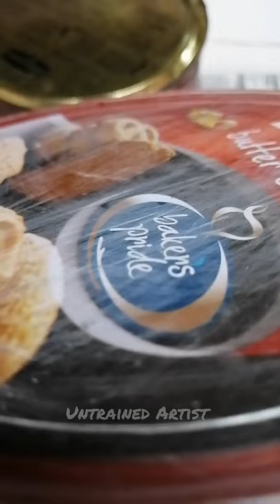Recycle old chocolate or cookie tin | DIY gift hamper tin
Let's make some simple gift hamper tins from old chocolate or cookie tins...
Materials used:
Old cookies box
Fevicryl acrylic paint(black)
Fevicol white adhesive
Golden glitter dust